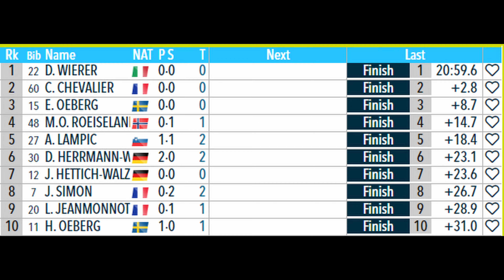Biathlon World Cup Women's Sprint Results - Dorothea Wierer Wins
Today, January 19, the women's 7.5 km sprint ended, as part of the 6th stage of the Biathlon World Cup, which takes place in Antholz.
Italy's Wierer Dorothea won the race with no misses and finished the race in 20 minutes 59.6 seconds. Second place, 2.8 seconds back, was taken by France's Chevalier Chloe, who also made no misses. And the top three was closed by the Swede Oeberg Elvira, she was 8.7 seconds behind the winner and also without a miss.
Recall that tomorrow, as part of the World Cup, the men's 10 km sprint will take place. The results will be on our channel. Thank you for your attention.